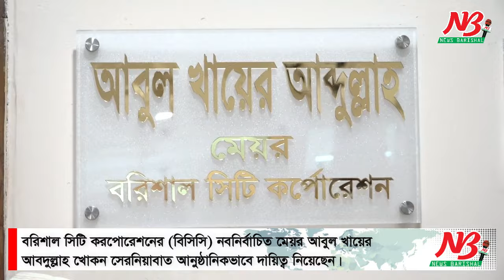মেয়রের দায়িত্ব নিয়েই প্রথম মসজিদের বিলে সই করলেন মেয়র খোকন সেরনিয়াবাত | News Barishal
মেয়রের দায়িত্ব নিয়েই প্রথম মসজিদের বিলে সই করলেন মেয়র খোকন সেরনিয়াবাত

বরিশাল সিটি করপোরেশনের (বিসিসি) নবনির্বাচিত মেয়র আবুল খায়ের আব্দুল্লাহ খোকন সেরনিয়াবাত আনুষ্ঠানিকভাবে দায়িত্ব নিয়েছেন।

অভিষেক অনুষ্ঠানের পর মঙ্গলবার (১৪ নভেম্বর) বেলা দেড়টায় নগর ভবনের দোতলায় মেয়রের কক্ষে বিভাগীয় কমিশনার (অতিরিক্ত সচিব) মো. শওকত আলীর উপস্থিতিতে তিনি দায়িত্বভার নেন।

এ সময় তার স্ত্রী লুনা আব্দুল্লাহ, ছেলে আবিদুর সেরনিয়াবাত, বরিশাল সদর আসনের সাংসদ ও পানি সম্পদ মন্ত্রণালয়ের প্রতিমন্ত্রী জাহিদ ফারুম শামীম এবং কাউন্সিলররা উপস্থিত ছিলেন।

এসব তথ্য নিশ্চিত করেছেন করপোরেশনের প্রধান নির্বাহী কর্মকর্তা (ভারপ্রাপ্ত) মাসুমা আক্তার।

তিনি আরও জানান, দায়িত্ব নেওয়ার কাগজপত্রে সই করার পর দোয়া-মোনাজাত হয়; তারপর প্রতিমন্ত্রী জাহিদ ফারুম নতুন মেয়রকে মিষ্টি মুখ করান। লুনা আব্দুল্লাহও তার স্বামীকে মিষ্টি খাওয়ান।

মেয়রের একান্ত সচিব রুবেল হাওলাদার জানান, খোকন সেরনিয়াবাত দায়িত্ব নেওয়ার পরপরই নিয়মানুযায়ী অফিস করেন। নগরের বাংলাবাজার এলাকার একটি মসজিদের বিলে সই করেন।

এসবের আগে নতুন মেয়রের আগমনে সাবেক ও বর্তমান কর্মকর্তা-কর্মচারী, জনপ্রতিনিধিদের পাশাপাশি দলীয় নেতাকর্মীদের পদচারণায় মুখরিত ছিল নগর ভবন ও তার আশপাশের এলাকা। শুরুতে লালগালিচায় সংবর্ধনার পাশাপাশি ফুলেল শুভেচ্ছাও জানান তারা। দায়িত্বগ্রহণের আগে ফজলুল হক অ্যাভিনিউতে অনুষ্ঠিত অভিষেক অনুষ্ঠানে দলীয় নেতাকর্মীদের পাশাপাশি সাধারণও মানুষেরও উপস্থিতি ছিল চোখে পড়ার মতো। নগরভবন কেন্দ্রিক মানুষের ভিড় সামাল দিয়ে নগরে নির্বিঘ্ন যানবাহন চলাচল বজায় রাখতে আইন-শৃঙ্খলা বাহিনীকেও হিমশিম খেতে হয়।

দলীয় নেতাকর্মীরা বলছেন, সাবেক মেয়র প্রয়াত শওকত হোসেনের পর খোকন সেরনিয়াবাতকে নিয়ে বরিশালবাসীর প্রত্যাশা অনেক। যার প্রতিফলন ঘটেছে অভিষেক অনুষ্ঠানে সাধারণ মানুষের উপস্থিতি। তবে অভিষেক অনুষ্ঠানে সাবেক মেয়র ও মহানগর আওয়ামী লীগের সাধারণ সম্পাদক সেরনিয়াবাত সাদিক আব্দুল্লাহ কিংবা তার পরিবার ও অনুসারীদের কাউকে দেখা যায়নি।